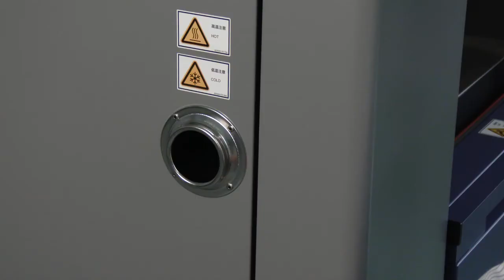Cable portCable port [Thermal Shock Chamber TSA series] / ESPEC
Cable portCable port